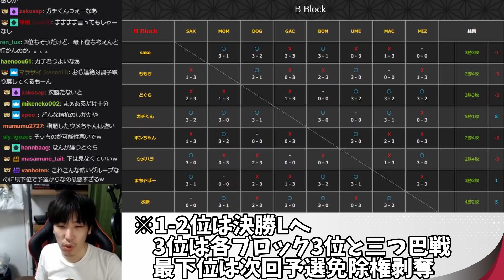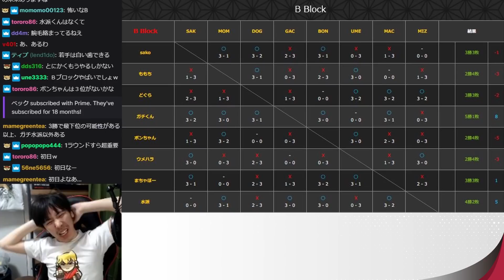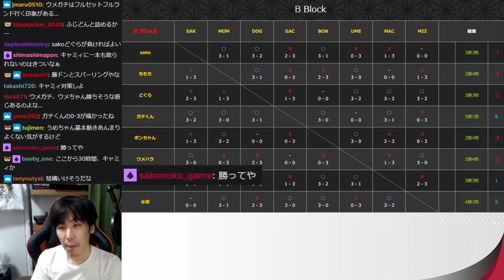天国か地獄か！？ももちがんばる！ 【スト5】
3位抜けか最下位か